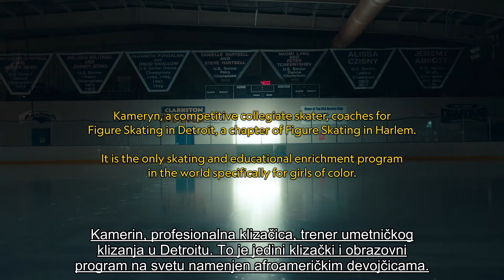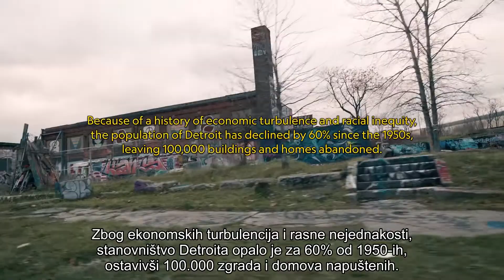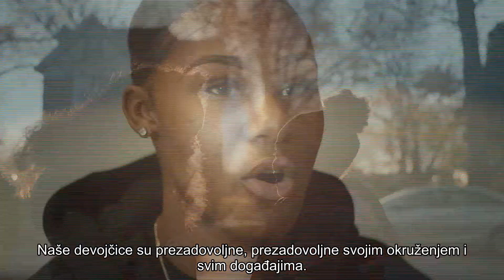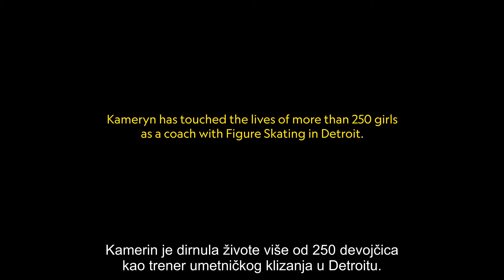Ledolomci | Uticaj: Gal Gadot | National Geographic Serbia